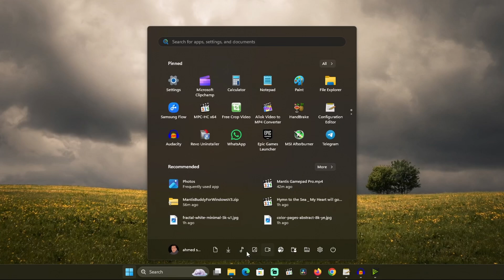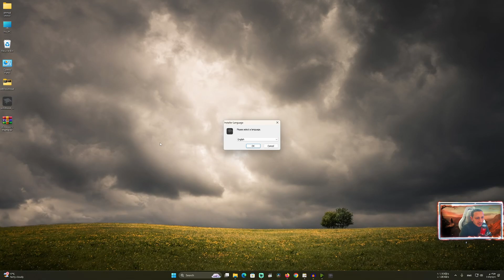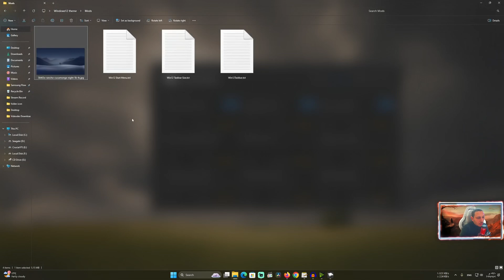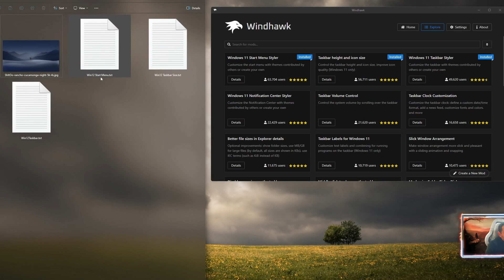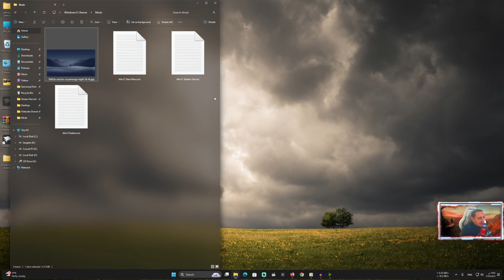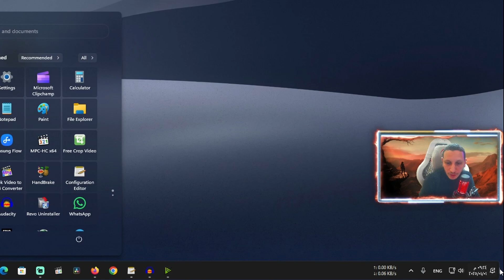Windows 12 Theme | ثيم ويندوز 12